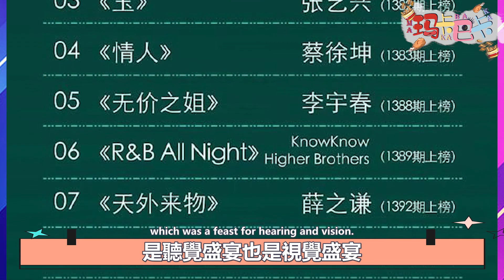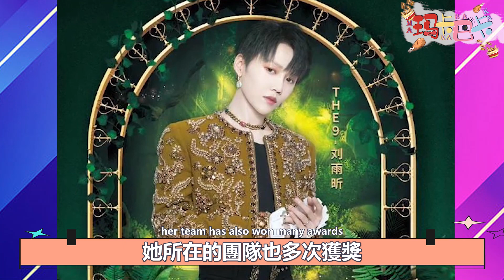THE9劉雨昕成音樂「影後」！東方風雲榜多次獲獎，成包攬獎項最多女藝人！張藝興拿獎拿到抱不下獎杯！INTO1、時代少年團罕見西裝同臺！